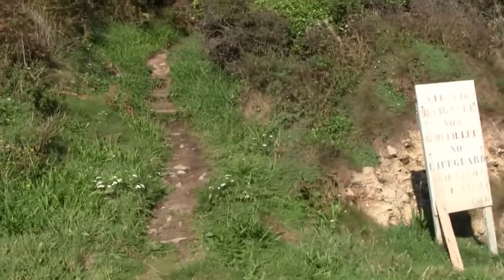GR 34 - Paysage du Sentier Côtier de La Plage de Leven à Audierne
Paysage du Sentier Côtier (GR34) de la Plage de Leven à Audierne en passant à la Pointe du Raz.